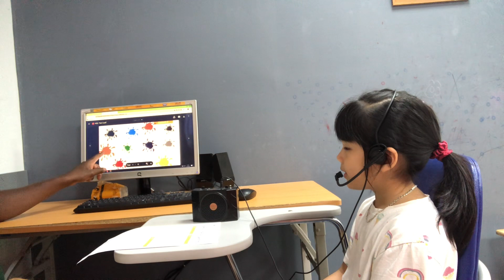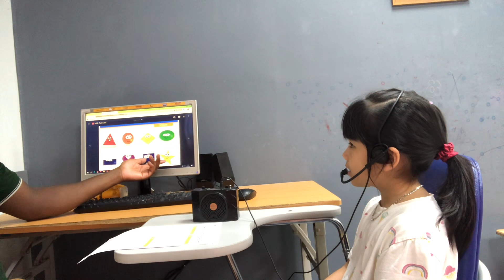CEC Timescity_TC-K2-2206_Video Test 3_Tường Linh